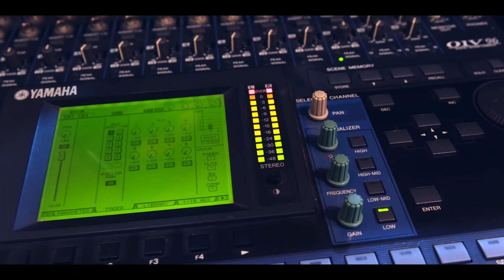PaapNashiniGanga Title Track | Rik Basu | Drono Acharya |BTS |Devotional song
Behind the scenes Recording of PaapNashiniGanga Serial Title Track by Rik Basu 🤩